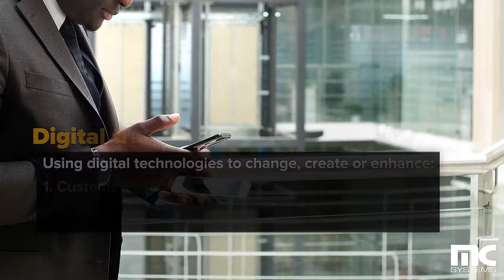Tips on getting started with digital transformation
MC Systems has four helpful tips to get your company’s digital transformation process started. Let’s go digital!